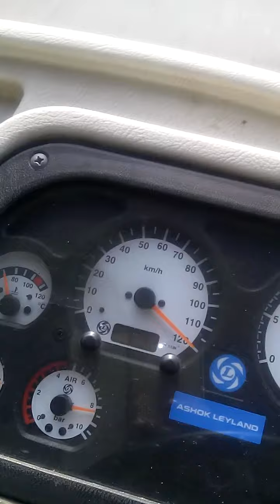Leyland full speed euro 4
Ashok Leyland full speed